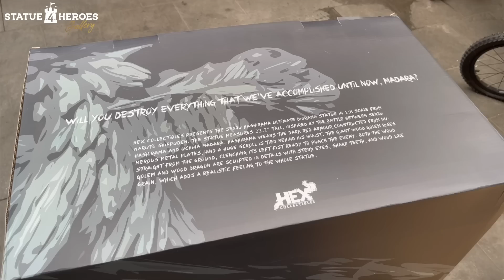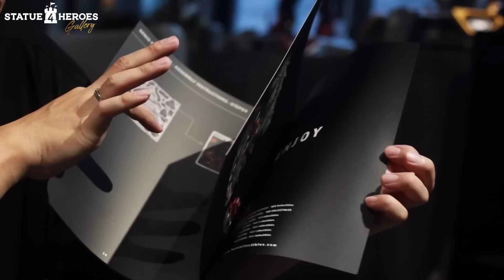UNBOXING HOKAGE PERTAMA HASHIRAMA SENJU MOKUTON MOKUJIN TERBAIK! by HEX COLLECTIBLES!! 13 JUTAAN!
FRENZ yang mau beli ini kalian langsung aja
PM STATUE4HEROES di IG yah!!!